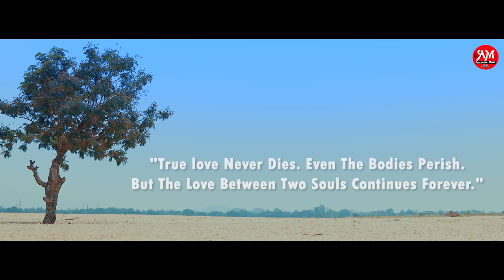Jalimu Sarichi Tu Aau Jalana 2 // New Sad Music Video // Omm , Aiswariya // Kie Aau Bujhibalo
Watch New Odia Official Full Video Of Odia Superhit Song Jalimu Sarichi Tu Aau Jalana 2 . Starring omm , Aiswariya . This Video Based On A True Love Story . Enjoy This Beautiful Sad Video And Share It .

     ଜଳି ମୁଁ ସାରିଛି ତୁ ଆଉ ମତେ ଜଳାନା
         ଗୋଟେ ନିରୀହ ପ୍ରେମ କାହାଣୀ
*Video Credits*

*Song :Jalimu Sarichi Tu Aau Jalana

*Singer : Asima Panda

*Lyrics :  Kr Pintu & Chandan Mishra

*Starring : Omm , Aiswariya , Juju , Baba , Jitu

*Story & Screenplay : Ok Brother ( K.K )

*Director : Kumar Jitu

*Assistant Cameraman : Kanhu Ch Patra

*Dop : Jyoti Ranjan Patra

*Makeup : Jyoti Ranjan Patra

*Story : Chikun

*Producer : Adyasha Music

 A MUSIC VIDEO BY OK BROTHER

All Copyrights Reserved By adyasha Music Production House Official . Any Reupload , Reuse Is strectly Prohibited .9776820977 , 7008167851

                           Jay Shree Jagannath
                            Jay Maa Sarala
                            Jay Bholenath
                             Radhe Radhe